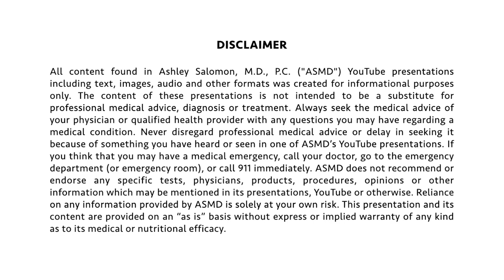Dangers of Mercury and Lead ☠️ Mercury Poisoning, Lead Poisoning, Mercury Toxicity, Lead Exposure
Mercury has unfortunately seeped into the environment and then into our food supply from coal-fired power plants, certain manufacturing, and burning of various waste. Where has it ended up? In water, soil and even the air. Water sources have caused build up of mercury in many fish,  some crops of rice, and even wine. Sadly, mercury is here to stay for the time being.

Why is mercury so bad? It is a toxin to our nervous systems, suppresses our immune system, increases risk of infertility and cancer. Mercury is even a hormone mimicker! High levels of mercury or lead may also increase risk of neurological diseases like dementia, Parkinson’s and ALS.

So let’s discuss what to avoid:

1. Medicinal Herbs that are not from certified local organic sources
2. High fructose corn syrup
3. Rice products and rice flour
4. Artificial food coloring
5. Wine (Italy, Argentina, and Brazil wines are the safest)
6. Seafood

Dr. Ashley is a Wellness Channel focused on Holistic Health Tips for the Times we live in. Video topics range from detox to functional medicine, mental wellness and natural medicine. The overarching theme is ‘Ecomedicine’ or how the ecosystems of the environment  (both manmade and natural) around us are affecting our health and wellbeing. Dr. Ashley Salomon is a family medicine doctor, and also member of the board of integrative and holistic medicine under the American Board of Physician Specialists. She completed the Integrative Medicine Fellowship at the University of Arizona started by Dr. Andrew Weil.  She has years of training in functional and European holistic medicine.

As described directly in the videos, any information on diseases, therapies and treatments viewed on this channel and social media is intended for general information only and must never be considered a substitute for advice provided by a doctor or other qualified healthcare professional. Always seek the advice of your physician or other qualified healthcare professional with questions you may have regarding your medical condition.  We make no warranties or representations of any kind concerning the accuracy or suitability of the information contained on this channel. Ashley Salomon MD PC may at any time and at its sole discretion change or replace the information available on this channel. To the extent permitted by mandatory law, Dr. Ashley Salomon shall not be liable for any direct, incidental, consequential, indirect or punitive damages arising out of access to or use of any content available on this channel, including viruses, regardless of the accuracy or completeness of any such content.

mercury poisoning
lead poisoning
lead poisoning in children
mercury toxicity
lead exposure
effects of lead poisoning
mercury poisoning from fish
mercury poisoning from tuna
lead ingestion
high mercury fish
mercury poisoning symptoms
mercury toxicity symptoms
lead poisoning symptoms